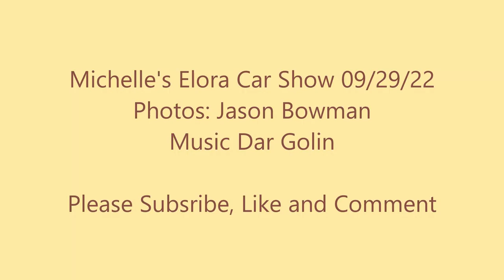Michelle's Elora Car Show 09/29/22